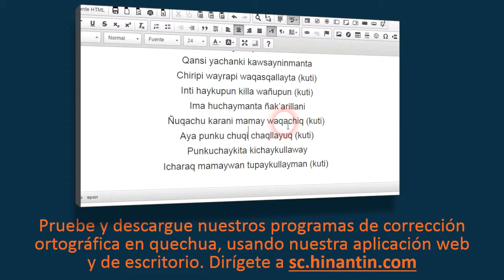Como pronunciar mancharichiy ‘hacer asustar’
En el programa de hoy hablaremos sobre el término Mancharichiy ‘hacer asustar’

Social

Grupo de Investigación Hinantin: La entrada ‘mancharichiy’ es parte de la base para el desarrollo de un diccionario hablado disponible gratuitamente para el idioma quechua.